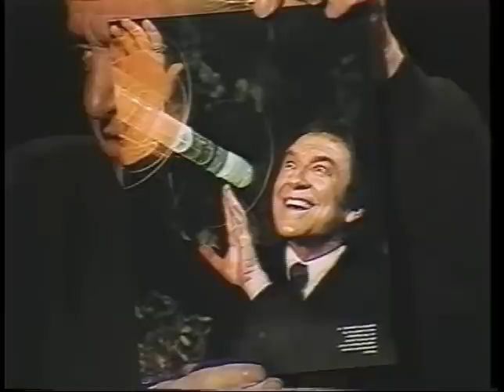Jay Robinson--Second 1991 TV Interview, The Robe, Susan Hayward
Jay Robinson, who starred as Caligula in both "The Robe" and "Demetrius and the Gladiators," returns for a second half-hour show with cable TV host Skip E Lowe, taped in 1991.  He discusses the marijuana arrest that nearly destroyed his career and his working relationships with such stars as Susan Hayward and Bette Davis.